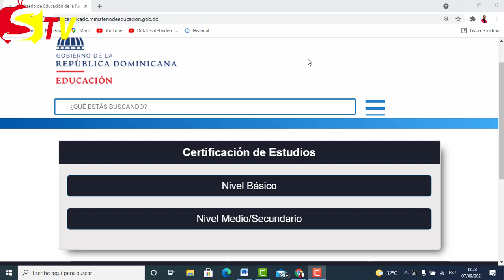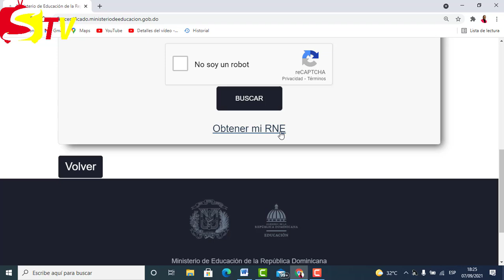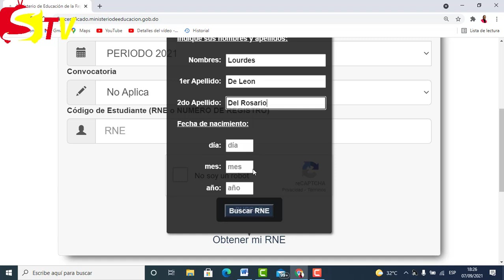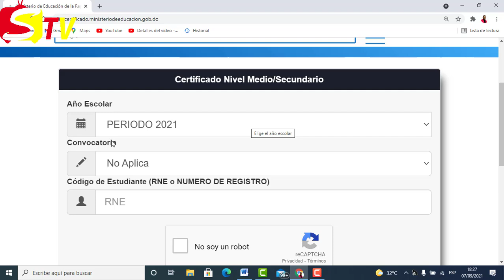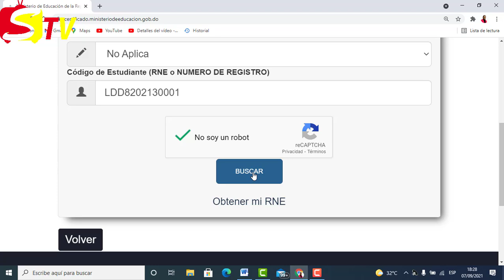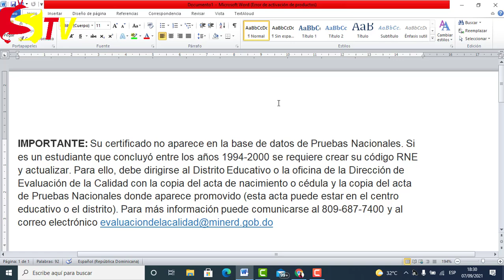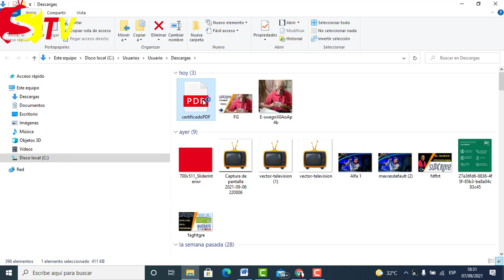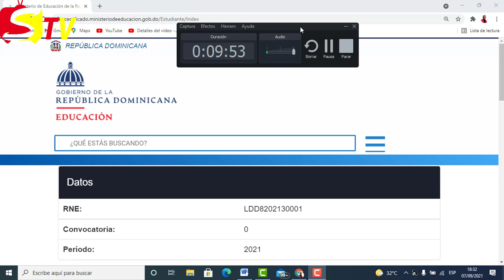Certificación de Estudios, RNE, Certificado Nivel Básico, Certificado Nivel Medio/Secundario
IMPORTANTE: Su certificado no aparece en la base de datos de Pruebas Nacionales. Si es un estudiante que concluyó entre los años 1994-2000 se requiere crear su código RNE y actualizar. Para ello, debe dirigirse al Distrito Educativo o la oficina de la Dirección de Evaluación de la Calidad con la copia del acta de nacimiento o cédula y la copia del acta de Pruebas Nacionales donde aparece promovido (esta acta puede estar en el centro educativo o el distrito).